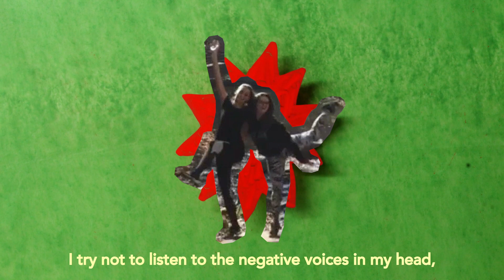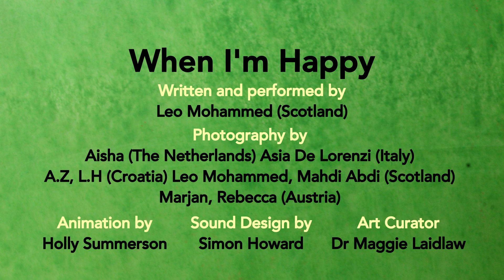When I'm Happy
´When I'm Happy` Poem written and performed by  Leo Mohammed

Photography by Aisha, Asia De Lorenzi, A.Z., L.H., Leo Mohammed, Mahdi Abdi, Marjan, Rebecca

Animation by Holly Summerson

Sound design by  Simon Howard

Art Curator Dr. Maggie Laidlaw

to learn more about Volpower exhibition.